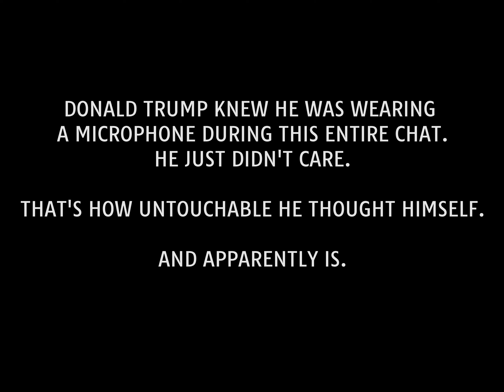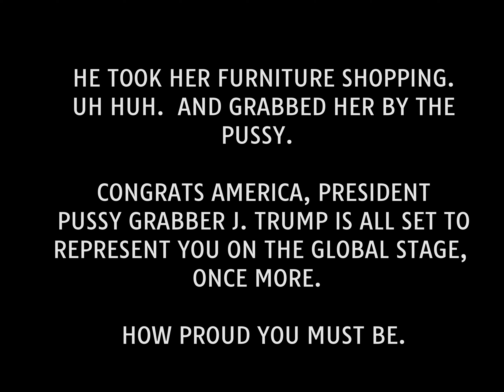Hacking Hilary Clinton's campaign to death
Part of the tale of how Donald J. Trump became President of the United States, while exhibiting every trait conceivable that is antithetical to that office.

Illustrated with  Lego.

All voices impersonated EXCEPT Donald Trump's, those clips are really Donald Trump.  He said that stuff.